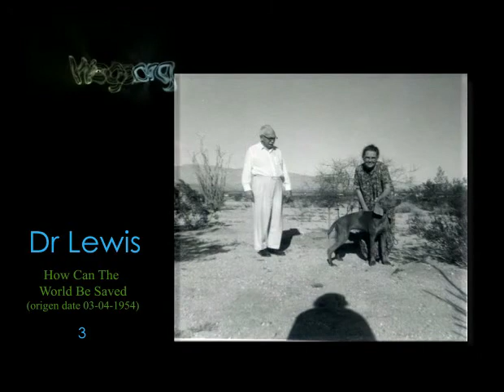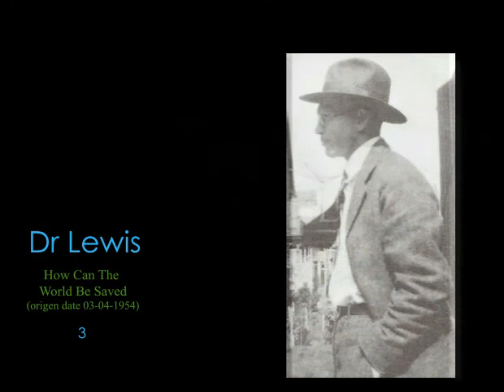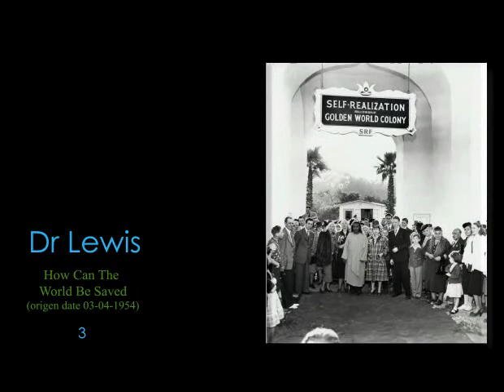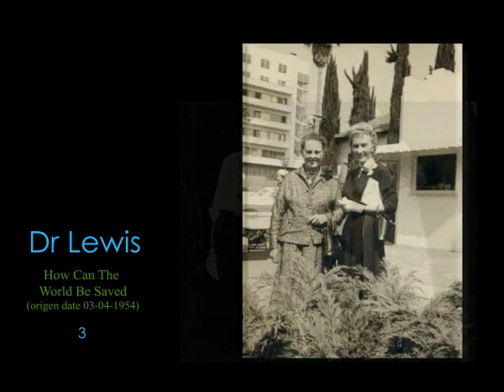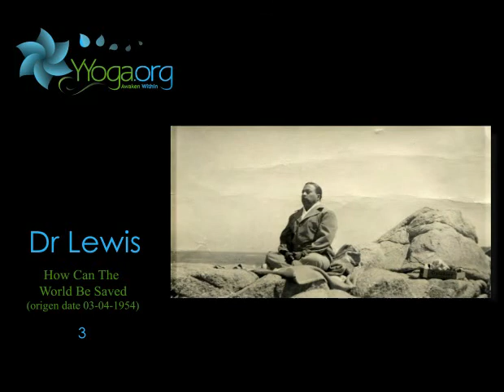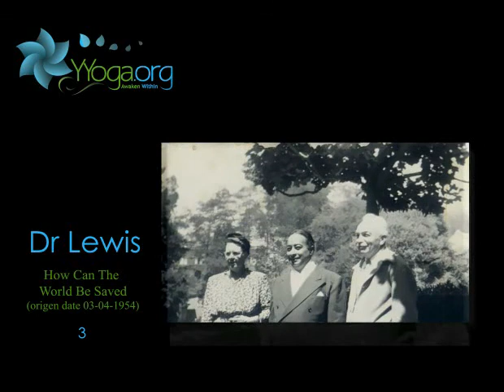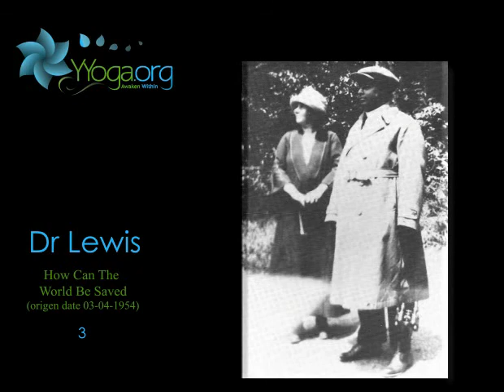How Can The World Be Saved 3.flv